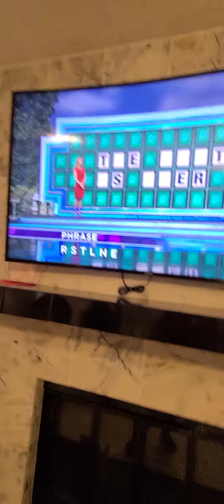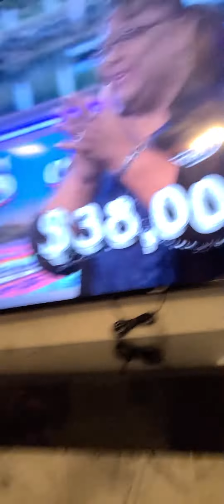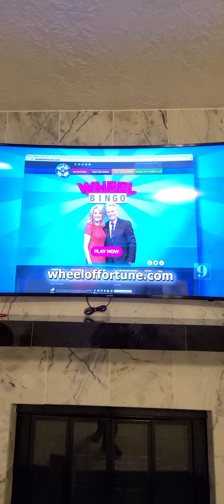Wheel Of Fortune May 12th, 2021. Will she win or lose!? Bonus Round! (WOF)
And if you want to see more videos in the past this is the channel!
Also I can do the Jeopardy final round which i might start soon!
Also SHOUTOUTS will start June 1st Ending June 8th and read the my CHANNEL BANNER for more info! Just one more thing, you can tell me what to draw starting MONDAY and i might do some things myself! (i love drawing!)
I hope you have a nice day and made you day! ;)